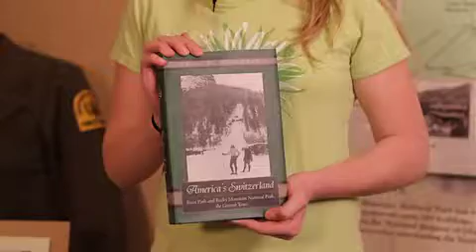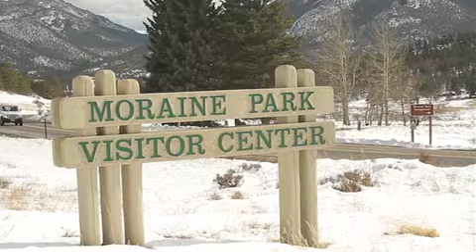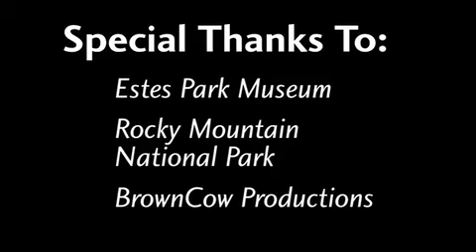History of Elk at Estes Park, Colorado, USA.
Rocky Mountain National park collaboration with Estes Park High School students about the history of elk in Estes Park, Colorado, USA.